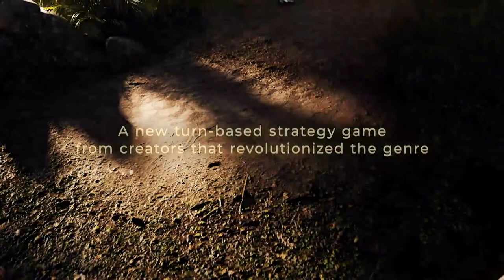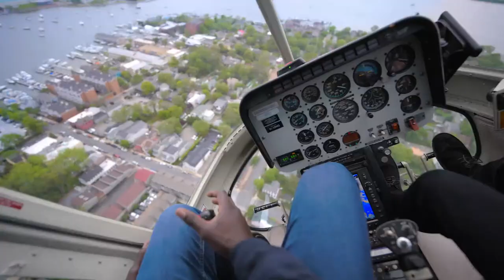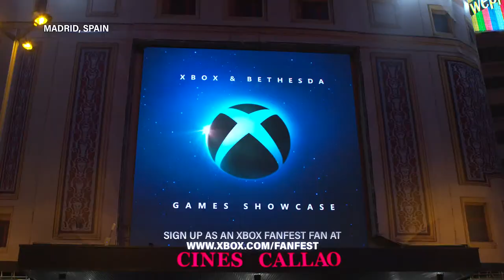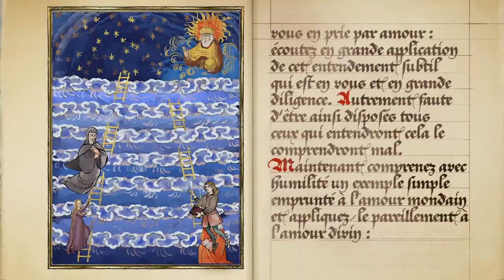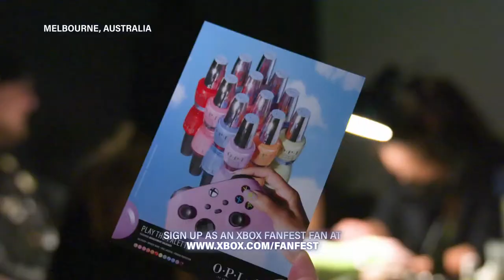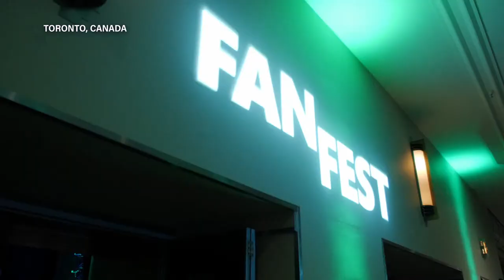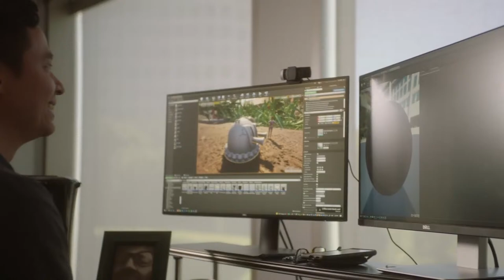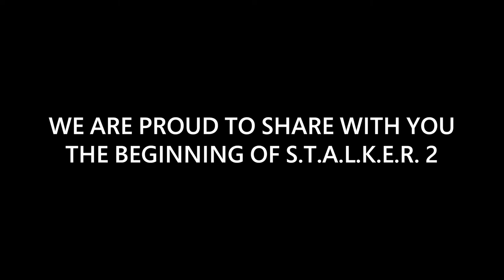Xbox Games Showcase Extended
Are you ready for the Xbox Games Showcase Extended? Because, ready or not, it's right here ⬆⬆⬆

Catch some new trailers, deep looks at the news from the Xbox & Bethesda Games Showcase, and interviews with some top game creators.